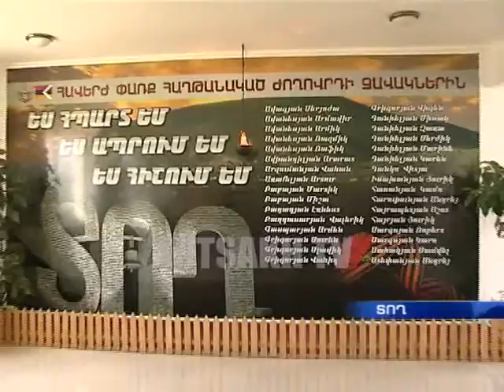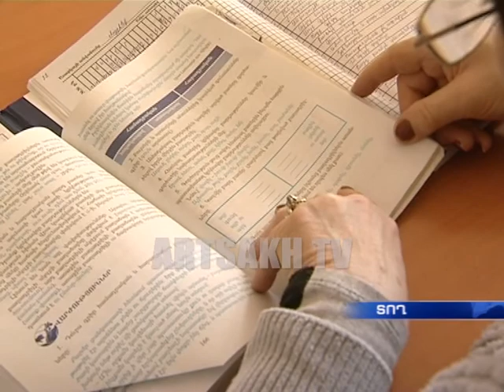Տողի կրթօջախը Հադրութի շրջանի առաջատար ուսումնական հաստատություններից է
Տողի կրթօջախը Հադրութի շրջանի առաջատար ուսումնական հաստատություններից է: Վստահ կարելի է ասել  գյուղի դպրոցն ունի բոլոր այն նախադրյալնները, որը հնարավորություն է տալիս կրթել ու դաստիարակել երկրին արժանի սերունդ: Տողի դպրոցի այսօրն ու վաղը` տեսանյութում:

Школа села Тог – одна из передовых учебных заведений Гадрутского района. Можно с уверенностью сказать: у школы есть все предпосылки для обучения и воспитания достойного для страны поколения. Настоящее и будущее школы Тога – в сюжете.